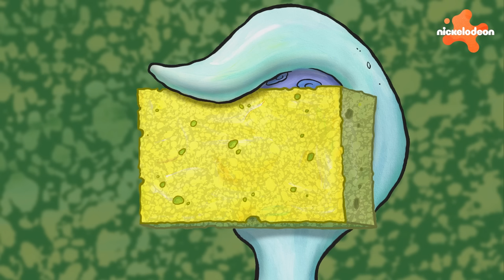Bob Esponja | A Sra. Puff se junta ao ""CLUBE ODIAMOS BOB ESPONJA"" 🚫 | Nickelodeon em Português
O desgosto do Lula Molusco pelo Bob Esponja atingiu o ponto em que ele começou uma nova organização, o "Clube Nós Odiamos Bob Esponja," e a Sra. Puff quer se juntar! Assista a esta cena completa de Bob Esponja Calça Quadrada!